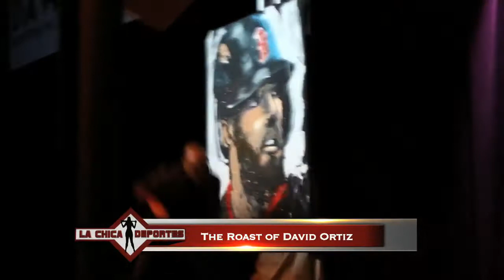CHICA DEPORTES- David Ortiz Roast